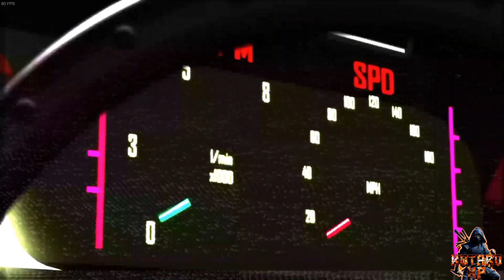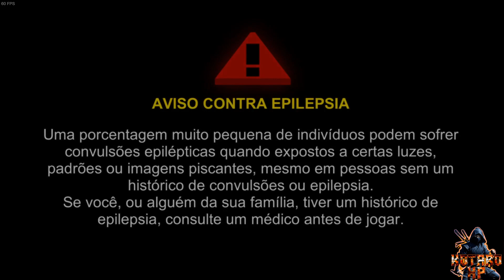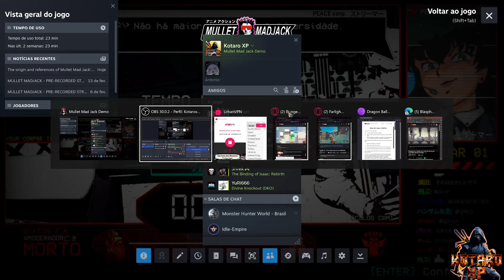MULLET MAD JACK [ ANIME da era dos vídeo cassetes! ]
Anos 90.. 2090. MULLET MADJACK é um jogo de tiro em primeira pessoa FRENÉTICO de um jogador onde você está dentro de um ANIME da era dos vídeo cassetes! Incremente seu personagem até você alcançar o último andar. Faça seu melhor tempo ou tente de novo. Aqui a PRESSA É AMIGA

TÍTULO: MULLET MAD JACK
GÊNERO: Ação, Indie
DESENVOLVEDOR: HAMMER95
DISTRIBUIDORA: HAMMER95, Epopeia Games
SÉRIE: MULLET MAD JACK
DATA DE LANÇAMENTO: Em breve

MÍNIMOS:
SO: windows 10
Processador: 2.4GHZ
Memória: 8 GB de RAM
Armazenamento: 14 GB de espaço disponível
Outras observações: recomended install on your SSD

RECOMENDADOS:
SO: windows 10
Processador: 3 GHZ
Memória: 16 GB de RAM